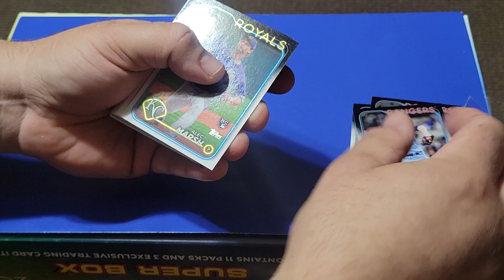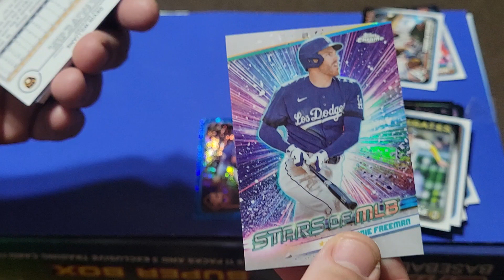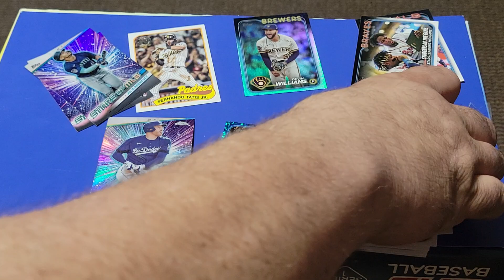2024 Topps series 1 fat pack with a few gems!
what do I find this time?!??